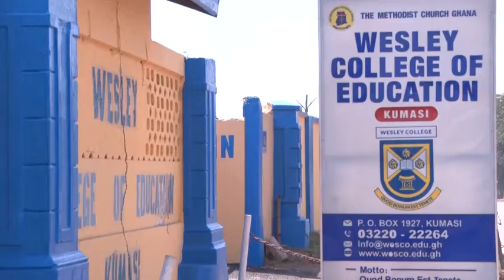CETAG AND CENTSAG STRIKE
Students of Wesley College of Education say they will be left with no option than to go home if the kitchen staff fail to cook for them.

Both teaching and non-teaching staff of all the 46 colleges of education across the country have begun an industrial action to demand for improved condition of service.

Ibrahim Abubakar Ruwankarau monitored the situation at the Wesley College of Education in Kumasi.